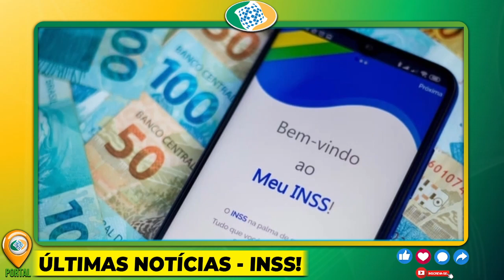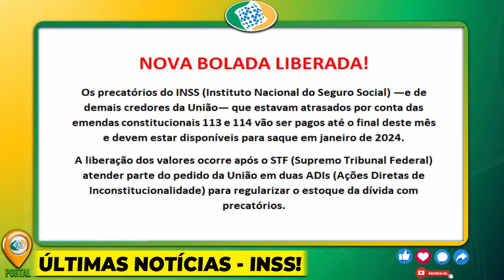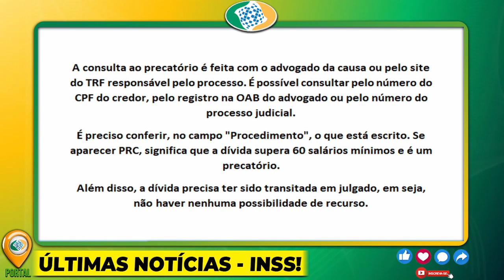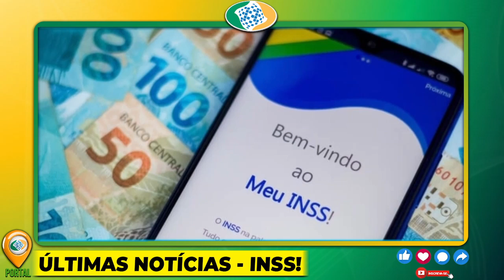15/12 - INSS ANUNCIA NOVO VALOR NA CONTA DOS APOSENTADOS ATÉ 31/12 - VEJA QUANTO VOCÊ VAI RECEBER!